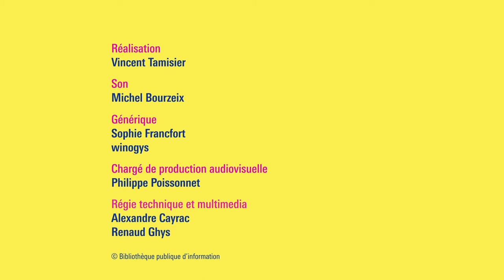Florence Aubenas : Littérature tout terrain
Florence Aubenas, grand reporter au Nouvel Obs, à Libération puis au journal Le Monde, a tiré de ses enquêtes au long cours plusieurs livres qui approfondissent l’expérience d’élucidation du réel que constitue l’écriture de reportage. Depuis le grand succès du Quai de Ouistreham, récit de son expérience « embarquée » comme travailleuse intérimaire, elle n’a cessé d’être pleinement les deux : journaliste et écrivaine. Ses reportages au plus près du mouvement des Gilets Jaunes ou des travailleurs exposés lors du premier confinement de 2020 ont continué de signer cette attention obstinée au monde et à ses habitants. En février 2021 paraît L’Inconnu de la poste, consacré à une affaire judiciaire trouble dont le principal suspect, l’acteur Gérald Thomassin (César du Meilleur espoir en 1991 pour Le Petit Criminel), disparaît pendant l’écriture du livre. Ce grand entretien sera l’occasion, en interrogeant l’écriture de ce livre et des précédents, de brosser le portrait d’une autrice tout terrain.

Florence Aubenas est grand reporter : elle a couvert de nombreux conflits dans le monde, dont en Irak où elle est prise en otage en 2005. Ses reportages littéraires ont remporté un grand succès public et critique : ainsi Le Quai de Ouistreham (L’Olivier, 2010), prix Jean-Amila Meckert et prix Joseph Kessel.